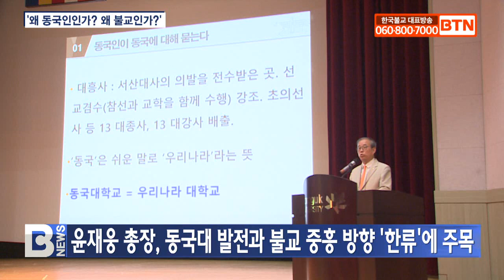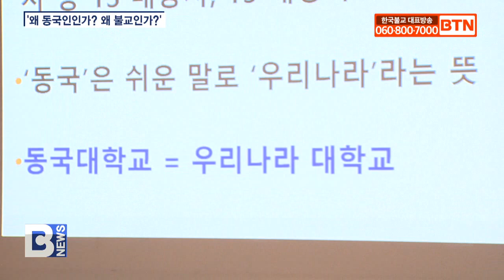[BTN뉴스] 동국대 동문 ‘한류 융합’ 동국대․불교 역할 고민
〔앵커〕

동국대 발전을 위해 동문들이 모여 발족한 야단법석 포럼이 지난 6월 첫 번째에 이어 두 번째 포럼을 열고 동국대와 불교 발전 방향을 고민했습니다. 두 번째 포럼에서는 전 세계에서 주목받고 있는 한류의 성공 사례를 중심으로 한국불교와 동국대 발전 방향을 모색했습니다. 정현선 기자가 보도합니다.
〔리포트〕

지난 6월 23일 제1회 야단법석 포럼에서 동국대학교 이사장 돈관스님이 동국발전과 불교중흥을 위한 적극적인 참여를 호소한 데 이어 두 달 만에 제2회 포럼이 지난 24일 열렸습니다.

동문 공직자 모임 ‘동공회’와 ‘7080동창회’가 주최한 두 번째 동국 야단법사 포럼에서는 윤재웅 동국대학교 총장이 연사로 나섰습니다.

포럼은 ‘왜 동국인인가? 왜 불교인가?’를 주제로 동국대학교의 핵심 가치와 불교의 의미를 다시 한 번 탐구하고 고찰하는 자리가 됐습니다.

윤 총장은 ‘한류’를 학문, 문화, 산업 영역에서 융합해야 한다고 강조하며, 한류의 다각적 융합이 미래 지식공동체 재탄생에 핵심적인 역할을 한다고 강조했습니다.

동국대가 한류학에 집중하면 새로운 시대를 선도하는 데 큰 역할을 할 수 있다는 겁니다.

윤재웅 / 동국대학교 총장
(한류를 학문적·문화적·산업적으로 융합해서 세계를 선도하는 지식공동체로 재탄생시키는 게 중요하다. 어느 한 대학이 독점하기는 사실은 어렵습니다만 저는 이것을 하고 싶은 거예요. 세계에서 제일 연구 경쟁력이 뛰어나고 교육을 잘 할 수 있는 분야를 우리가 개척한다면 한류학을 선점하는 겁니다.)

어떻게 사는 것이 동국인으로서, 불교인으로서 사는 것인지에 대한 대답으로는 부처님 가르침에 따라 ‘상구보리 하화중생’을 실천하며 지혜를 모으고 화합하는 것이 무엇보다 중요하다고 말했습니다.

(‘상구보리 하화중생’을 현실적으로 실천해야 되는데 그것이 개인차원에서는 열심히 용맹정진해서 살고 공동체 차원에서는 화합하는 겁니다. 이웃을 위해서 나보다 먼저 상대방을 배려하고 상대방의 입장에서 생각해야 합니다. 머리로만 생각하면 소용없습니다.)

포럼에는 윤 총장을 비롯한 약 50여 동문이 참석했으며, 김종필 7080동창회 회장과 이병선 속초시장은 환영사를 통해 35만 동문의 결속과 동국 대학의 부흥을 향한 의지를 드러냈습니다.

김종필 회장은 모교와 총동창회, 동아리 등을 후원하는 방식의 ‘33운동’을 제안했습니다.

김종필 / 동국대학교 7080동창회장
(35만 동문들이 마음을 결집하는 저는 33운동을 제안합니다. 예를 들면 한 달에 3,000원일 수도 있고요 형편이 되시면 한 달에 30,000원일 수 있습니다. 만 명을 목표로 가고 35만이 되면 전 세계 어느 대학보다도 경쟁력 있는 대학으로 우뚝 설 거라고 저는 확신합니다.)

제3회 야단법석 포럼은 오는 10월 열릴 예정이며, 미래의 학교 발전과 불교의 가치에 대한 논의를 통해 지속적인 연대의 자리를 만들어간다는 계획입니다.

BTN 뉴스 정현선입니다.